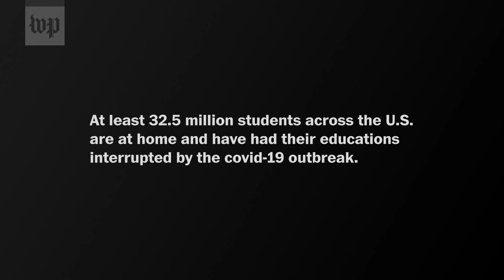Being a kid stuck at home during covid-19 | Voices from the Pandemic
At least 32.5 million public school students across the United States have had their schools closed because of coronavirus. The Post collected messages from kids dealing with canceled classes, sports, birthday parties and graduations.